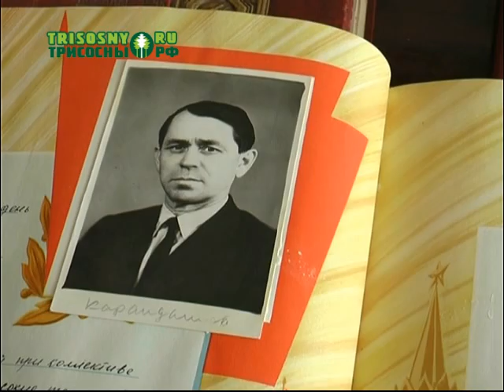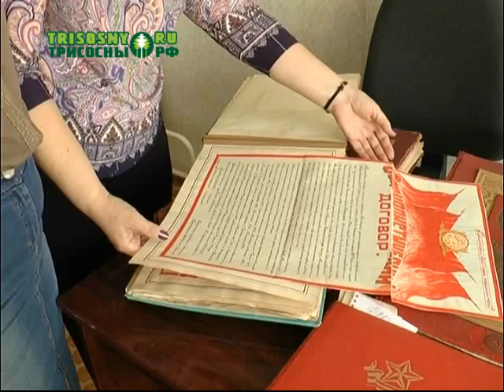Город трудовой Славы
Мы продолжаем цикл материалов, посвященных 45-летию переименования Мелекесса в Димитровград.